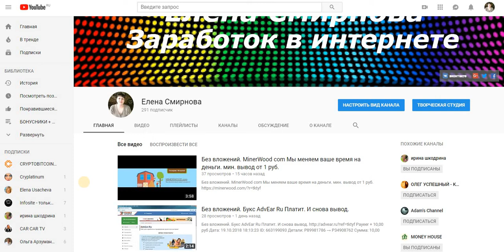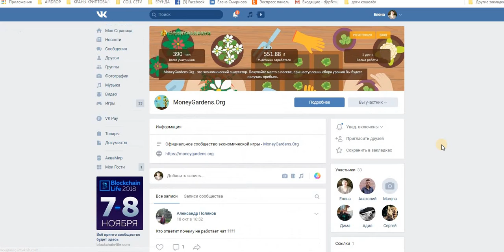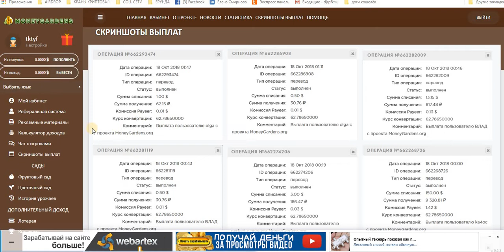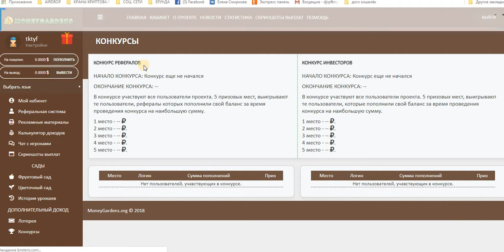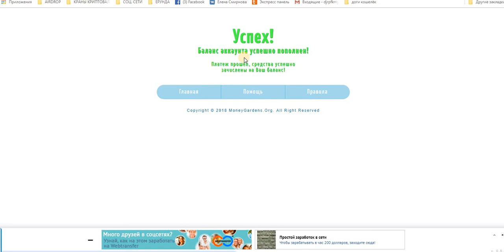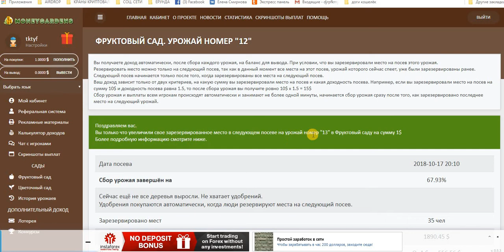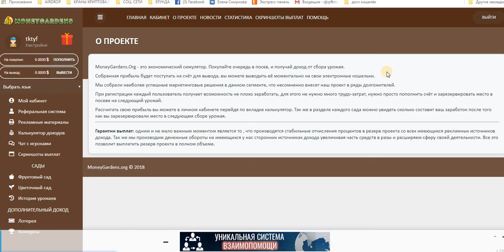MoneyGardens Org-это экономический симулятор.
MoneyGardens Org-это экономический симулятор.Покупайте очередь в посев,и получай доход от сбора урожая.
Собранная прибыль будет поступать на счёт для вывода, вы можете выводить её моментально на свои электронные кошельки.
При регистрации каждый пользователь получает возможность не плохо заработать, для этого не нужно много трудо-затрат, нужно просто пополнить счёт и зарезервировать место в посеве на следующий урожай.